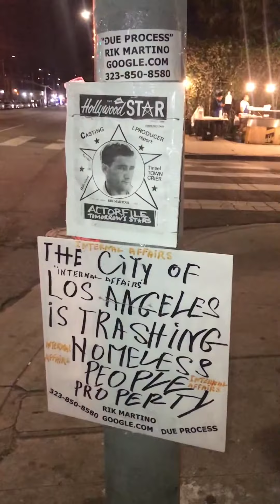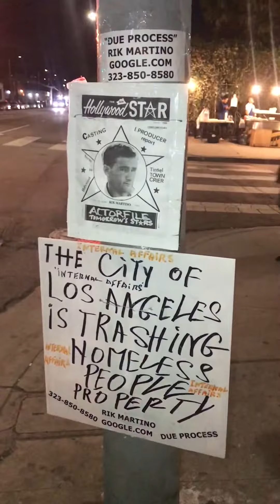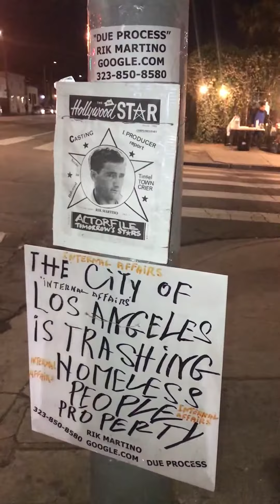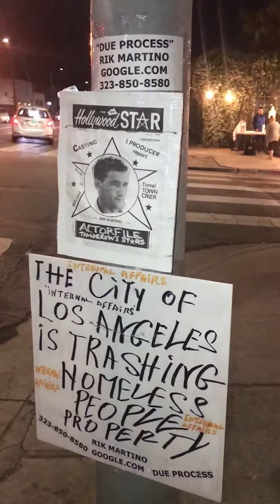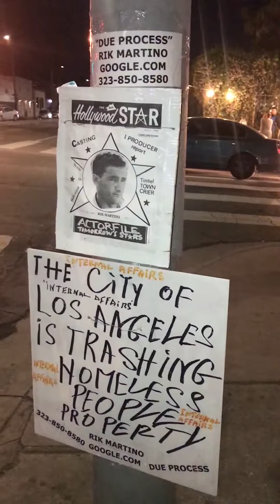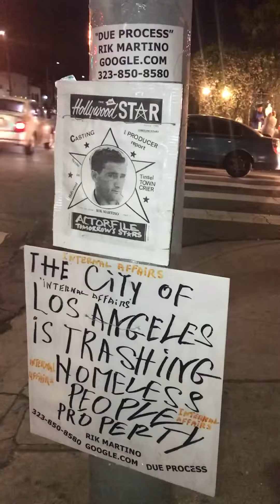RIK MARTINO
THE CITY WORKERS INTENTION IS NOT TO HELP HOMELESS PEOPLE BUT TO ABUSE THEIR POWER BY DESTROYING THEIR PROPERTY WITH NO DUE PROCESS OF LAW !with all their  belongings from the sidewalk where homeless people suppose to go from 6 o'clock am to 9 o'clock  pm mayor ERIC GARCETTI !? the law/violation of the law..is not okay for homeless people to have their cover and sleep on the street(sidewalk) of los angeles all day long.,but is okay for homeless people to smoke drink alcohol and take drugs 24 hours a day ! vendors should not sell alcohol to intossicated people ! who sales drugs to homeless people and other people in los angeles !? THE CITY WORKERS ARE  ABUSING THEIR POWER BY DESTROYING HOMELSS PEOPLE PROPERTY !
WITH NO DUE PROCESS OF LAW !RIK MARTINO 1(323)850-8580/
CALIFORNIC/USA